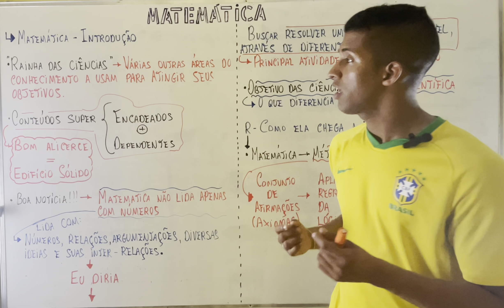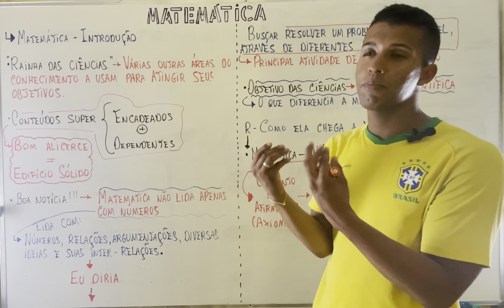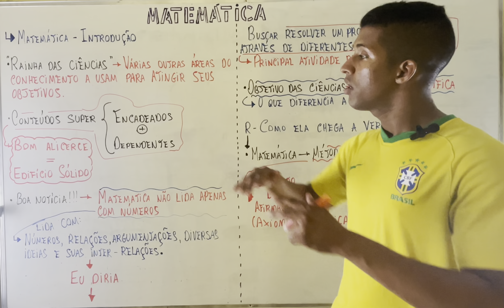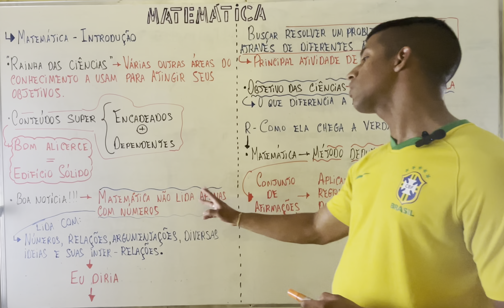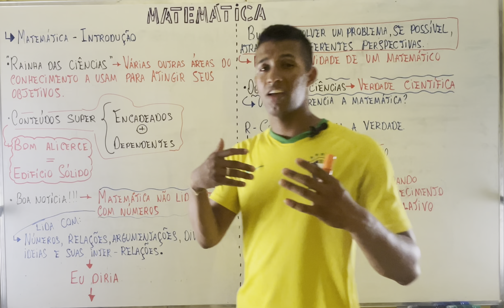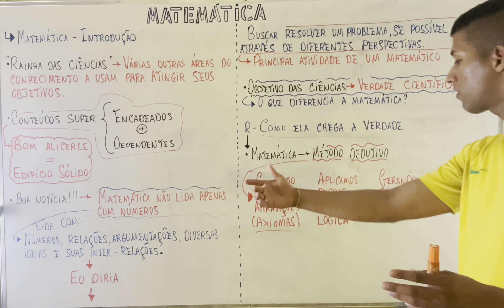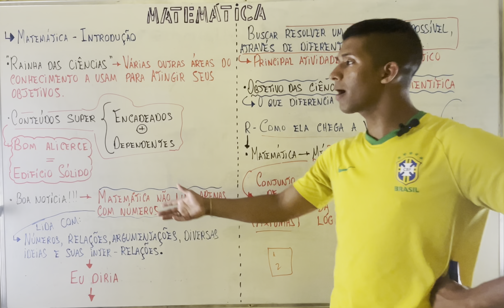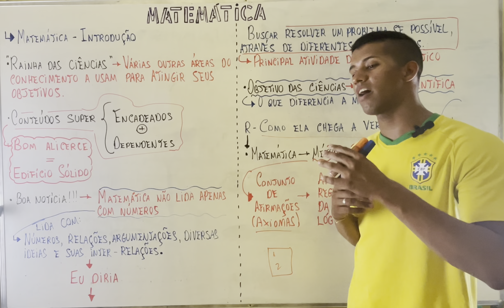MATEMÁTICA BÁSICA - AULA 1: INTRODUÇÃO